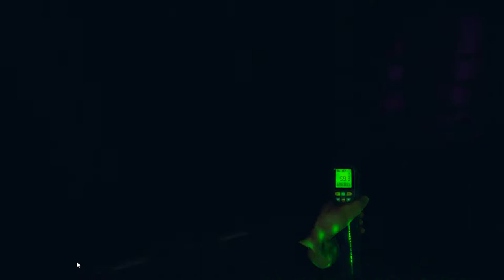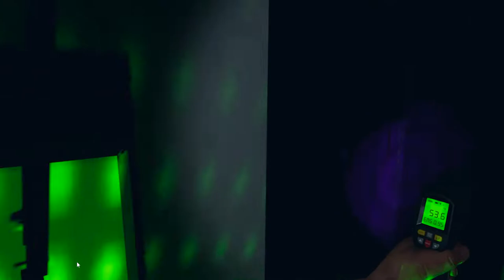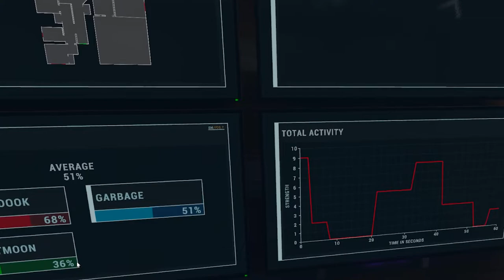PhasmophobiaVR Where the hell are you?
More ghosts and us playing in VR

And the 80s music in the truck I cant remember where I found it.